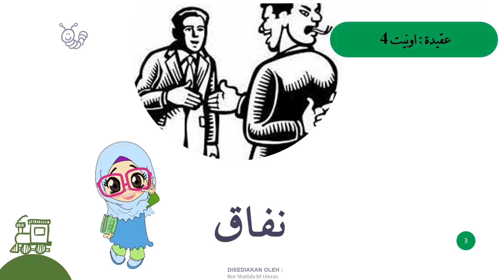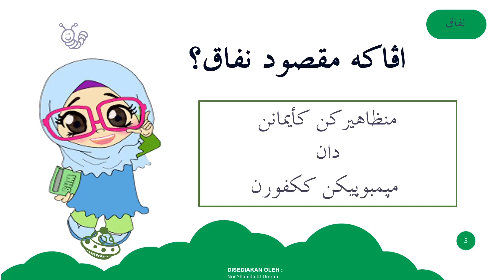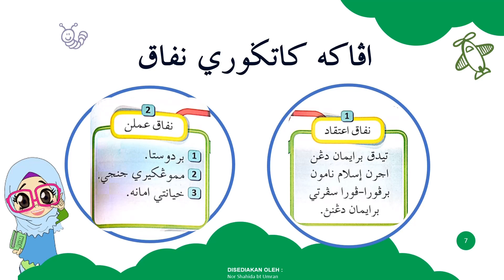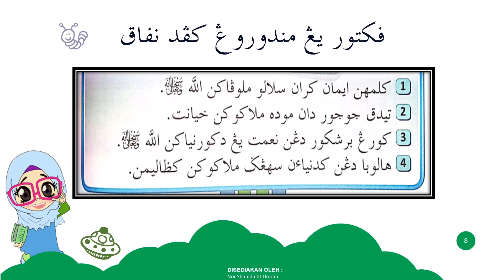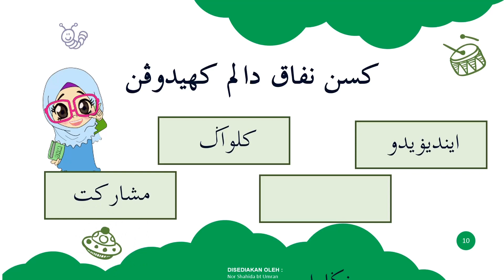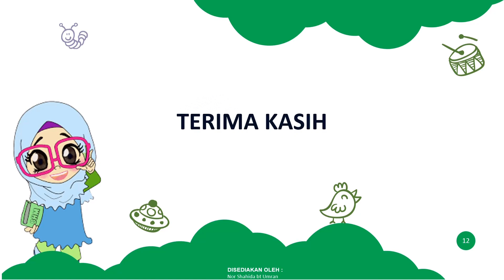PENDIDIKAN ISLAM TAHUN 4 | NIFAQ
Semakan KSSR
Bidang : Akidah
Tajuk : Nifaq